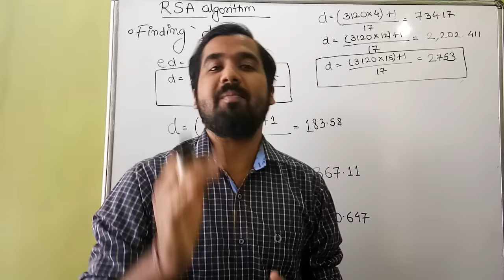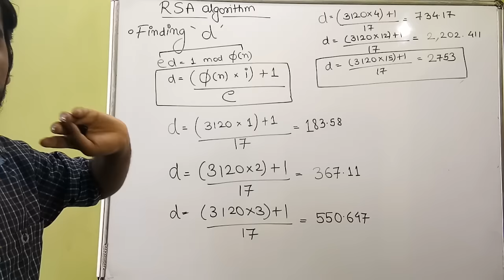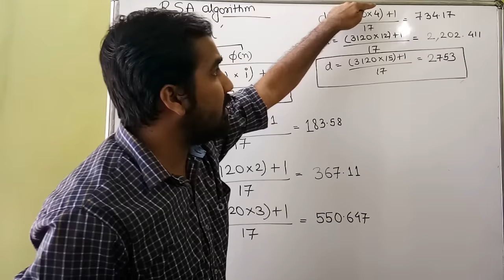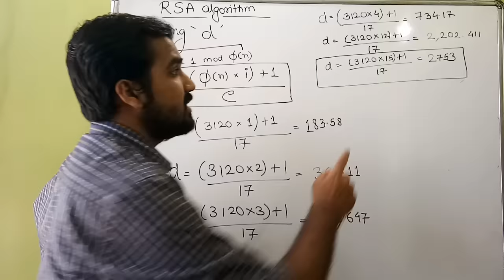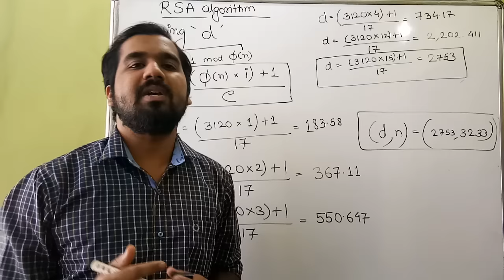RSA Algorithm Part-2 Explained with Solved Example in Hindi